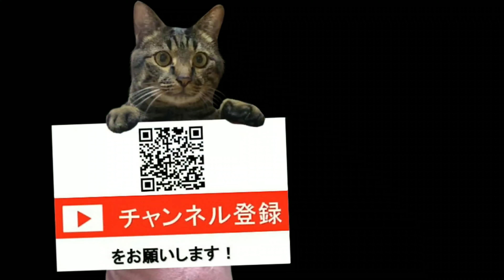子猫のルルちゃん チュールが欲しくてたまらない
去年のポンハウスの様子

去年の台風19号に合われた方への支援は
こちら↓

★Self-introduction★

★Bitcoin address

3DwrXuCti59fgDssBhWsndEjRUJnnQqfcb